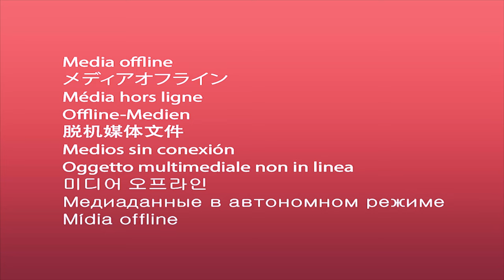Village Chiri Rohtak to Khatu Shyam Motovlogging Episode 3 | ग्राम चिरी रोहतक से खाटू श्याम